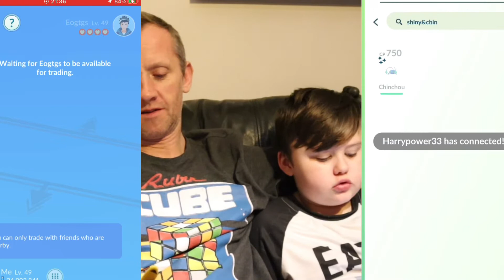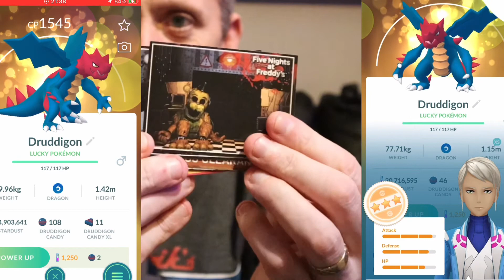SHINY CHINCHOU SPECIAL TRADE POKÉMON GO DRUDDIGON STANTLER - SEARCH FOR THE THIRD SHUNDO 😂